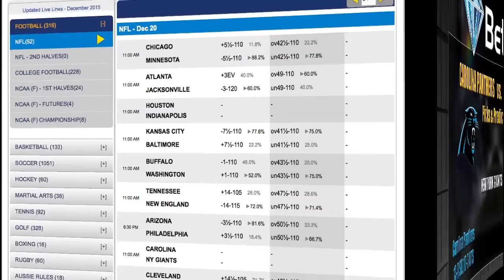Carolina Panthers vs New York Giants Odds | NFL Free Picks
Carolina Panthers vs New York Giants Odds and NFL Free Picks

Moneyline:

Carolina Panthers -240

New York Giants +200

Total O/U:

48

Last 5 Meetings: (Home/Road - Spread/Total)

09/22/2013 CAR 38 NYG 0 W 1½ W 46½ U

09/20/2012 CAR 7 NYG 36 L -2½ L 48½ U

09/12/2010 NYG 31 CAR 18 L -6 L 40½ O

12/27/2009 NYG 9 CAR 41 W -8½ W 43 O

12/21/2008 NYG 34 CAR 28 L -4 L 38 O

Carolina Panthers (13-0 SU, 10-3 ATS)

The Panthers have not only been great straight up with a perfect record, but they have also been excellent against the spread at 10-3. The Panthers are leading the NFL in scoring at 31.6 points per game while they are 4th in the league in defense at 18.7 points per game. The Panthers are 5-1 ATS on the road this season. The Panthers have gone over the total 8 times this season with just 4 games going under with one push including 4 of 6 games on the road going over.

Last 5 Results: (Road/Home - Spread/Total)

11/15/15 @TEN W 27-10 W -3.5 U 42.5

11/22/15 WAS W 44-16 W -7 O 44

11/26/15 @DAL W 33-14 W -1 O 44.5

12/06/15 @NO W 41-38 L -5.5 O 50.5

12/13/15 ATL W 38-0 W -8.5 U 45.5

New York Giants (6-7 SU, 7-5-1 ATS)

The Giants are coming off a big win on Monday night as they defeated the Miami Dolphins. The Giants are 7th in the league in scoring at 26 points per game. They are just 20th in defense as they allow nearly 25 points per contest. The Giants have the toughest schedule remaining of the three NFC East teams that are tied but with the Giants it rarely matters who they play as they are maddeningly inconsistent. The Giants are 3-3 ATS at home this season with four of their six home games going over the total.

11/08/15 @TB W 32-18 W -1.5 O 49

11/15/15 NE L 26-27 W 7 O 52

BYE

11/29/15 @WAS L 14-20 L -1 U 47.5

12/06/15 NYJ L 20-23 L 2.5 U 45.5

12/14/15 @MIA W 31-24 W -2.5 O 47.5

Prediction:

This is the one spot where the Panthers could trip up as the Giants have the ability to play a great game. I will take the points with the Giants at home in this contest.